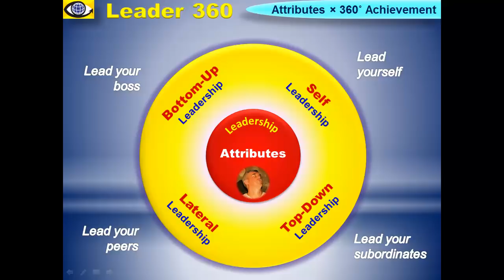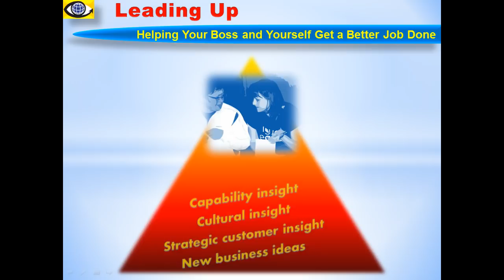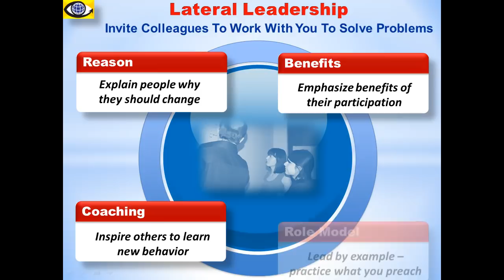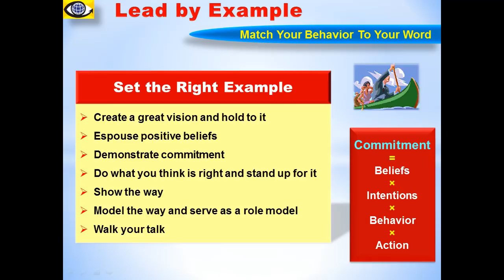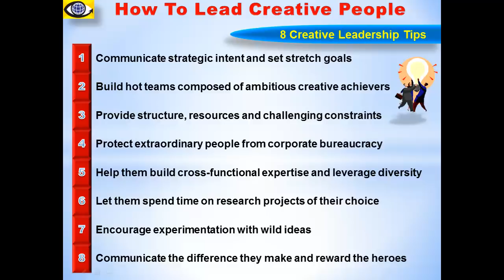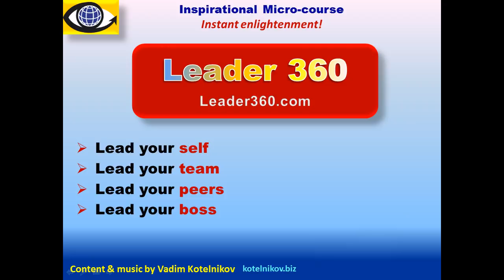LEADER 360 - Self-Leadership, Leading Up, Lateral Leadership, Leading Down (free videocourse)